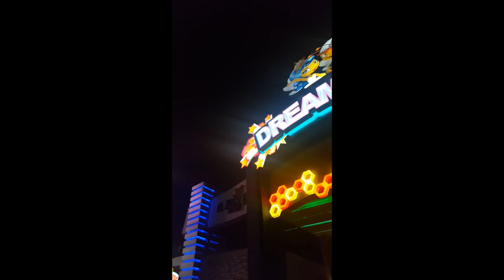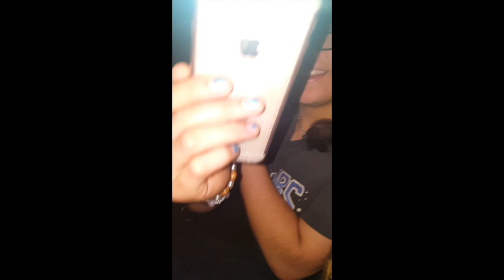memories 2017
2017 was a rollercoaster for me and for many. this is a small compilation of some of the memories that changed my life. i hope you all enjoy! xx

everything was filmed using only my phone: galaxy s6 active.

song: walking on a dream by empire of the sun